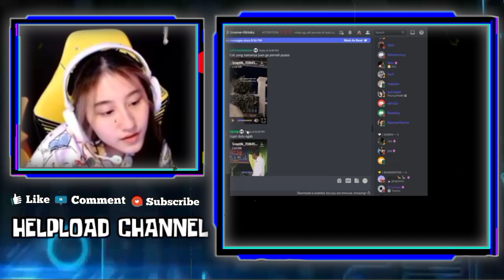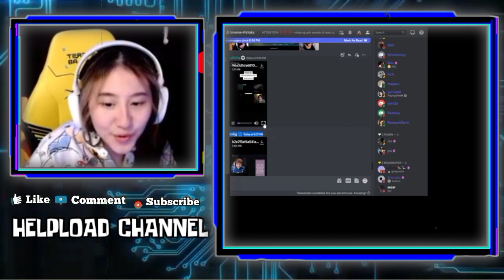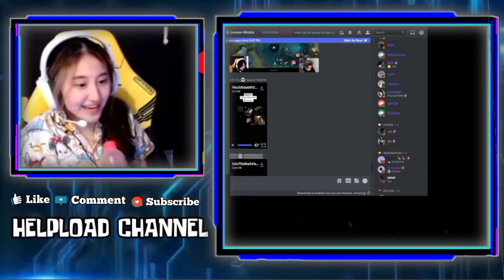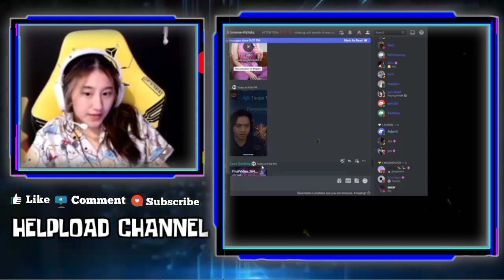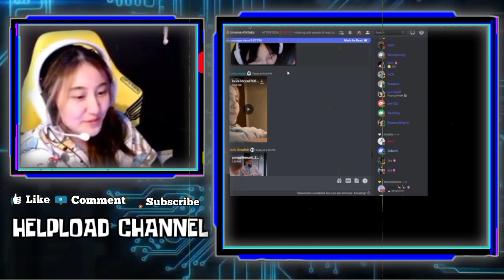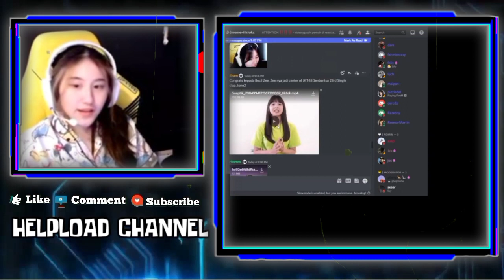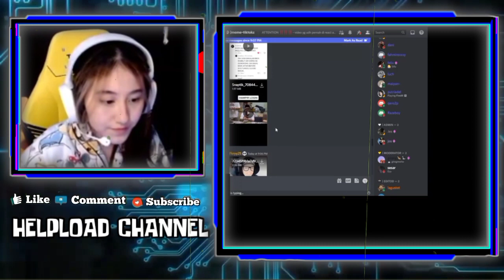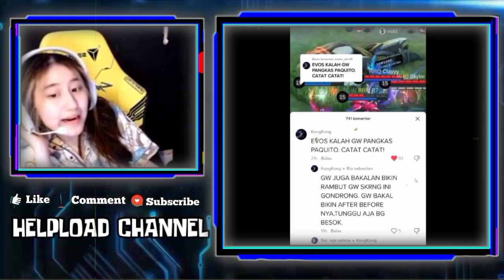Cesi Mau Gantiin Gebi Kissbye Sama Wann - Reaksi Cesi Liat Gebi Ngambek Gak Mau Di Kissbye Sama Wann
CESI MAU GANTIIN GEBI KISSBYE SAMA WANN
REAKSI CESI LIAT GEBI NGAMBEK GAK MAU DI KISSBYE SAMA WANN SELAMA 1 MINGGU

•Thanks